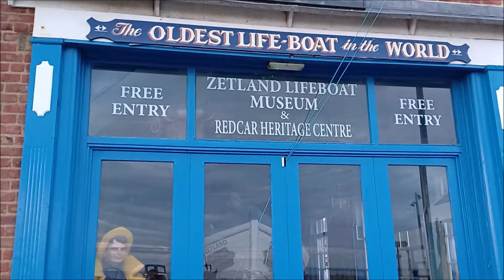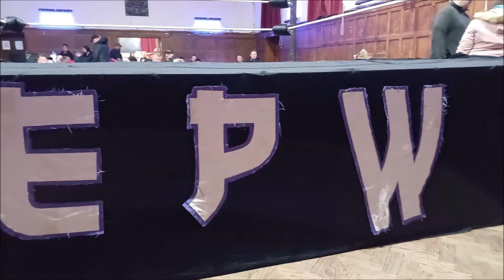EPW American Wrestling in Redcar w/Rene Dupree & Rumble | 18 Oct 2024 | A British Wrestling Away Day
A travelling British wrestling fan's perspective of EPW's American Wrestling event held on Friday 18th October 2024 at the Coatham Memorial Hall in the seaside town of Redcar, near the mouth of the River Tees. EPW runs events across Teesside, County Durham and Yorkshire, and occasionally further afield, and this was one of their 2 visits a year to the Memorial Hall. Video includes:

0:00 Intro
0:26 Train travel to Redcar
0:40 Sights of Redcar
1:15 Pre-show food & drink from Oliver's and Rita's Pantry
1:39 Arrival at Coatham Memorial Hall
2:04 Big Bubba D (w/Scarlett Black) vs. Kid Rothrock
3:24 Jack Christo vs. LS Drake
4:24 3-way for vacant EPW British Title: El Temple vs. Davey Blane vs. Liam Carr
5:31 Intergender Tag: Big Bubba D, Scarlett Black & Dan Evans vs. Rene Dupree, Aaron Martin & Rees Miller
7:33 Redcar Rumble

Rumble Entrants: El Temple, Big Bubba D, Scarlett Black, Jack Christo, Davey Blane, LS Drake, Aidan Hollywood, Liam Carr, Rees Miller, Aaron Martin, Kid Rothrock, and ???